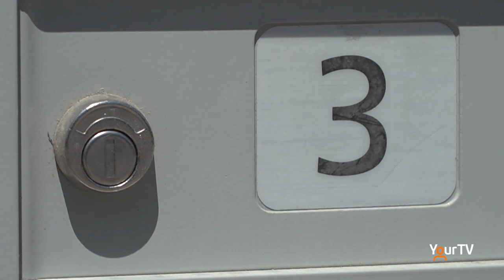Personal info stolen from mailboxes in Georgetown and Mississauga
Halton and Peel Police are warning residents living in the L7G (Georgetown) and L5N (Mississauga) postal code areas may be victims of fraud.

8741. You can also get more information about frauds and scams at haltonpolice.ca.